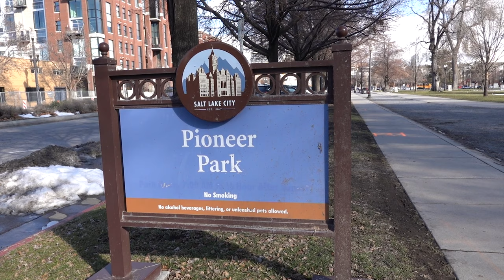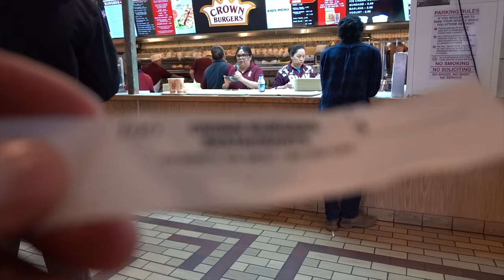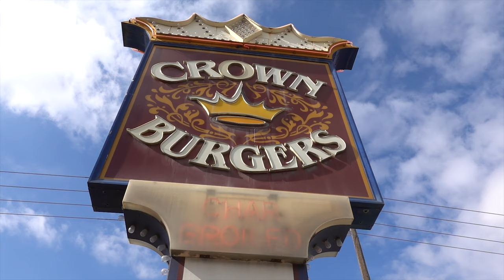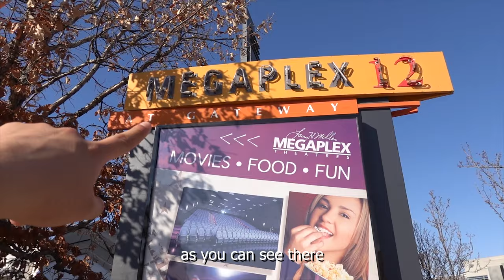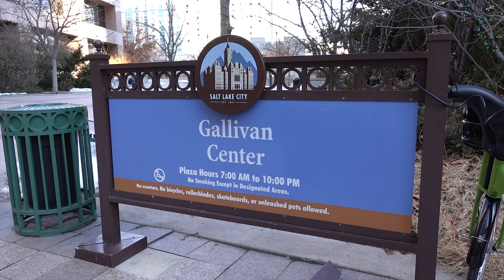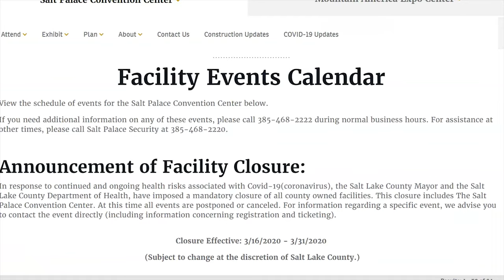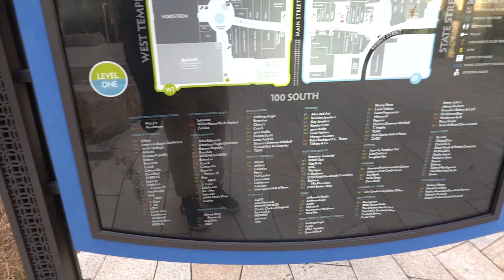BEST Things to See & Do in DOWNTOWN SALT LAKE CITY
Today I visit the city known as "The Crossroads of the West" -- SALT LAKE CITY UTAH. More specifically, we head out to explore DOWNTOWN SALT LAKE CITY. First, we enjoy some CROWN BURGERS, which is a popular cheeseburger in UTAH that has pastrami on it! Then we visit different locations around DOWNTOWN SALT LAKE CITY, including VIVINT SPRINT STADIUM, home of the UTAH JAZZ, CITY CREEK CENTER, which is a mall in downtown, and TEMPLE SQUARE, home of different MORMON CHURCH (Church of the Latter Day Saints) buildings.

TrackTribe - City Blocks